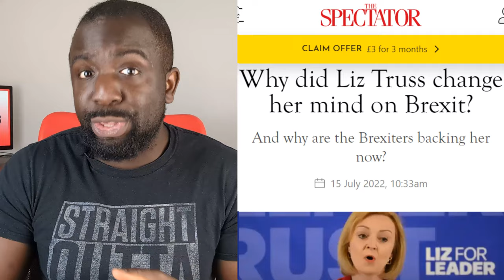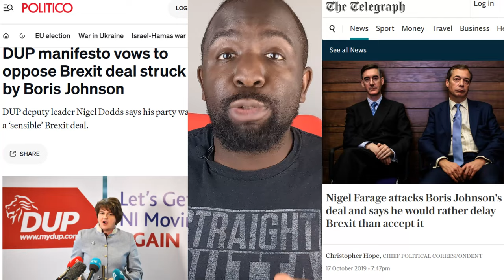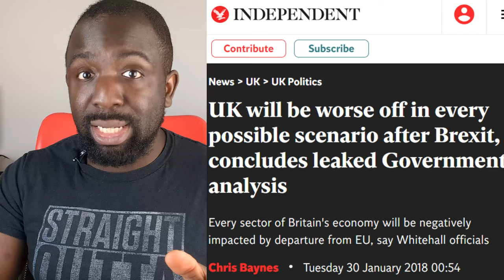Tory Robert Buckland backs rejoining EU!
MP Robert Buckland says he supports young people in their calls for us to rejoin the EU, on Peston.